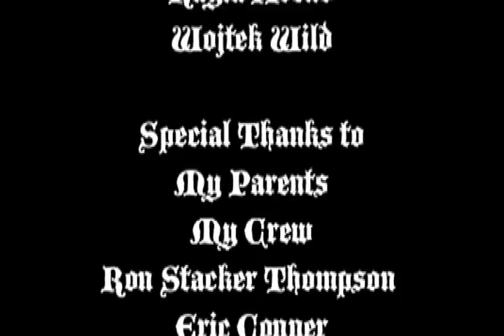The Letters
Shot on the Universal Studios backlot.
New York Film Academy
Written/Directed/Edited by: Connor Bailey